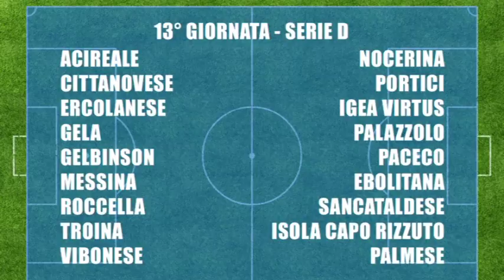TG 10 DEL 18 11 2017